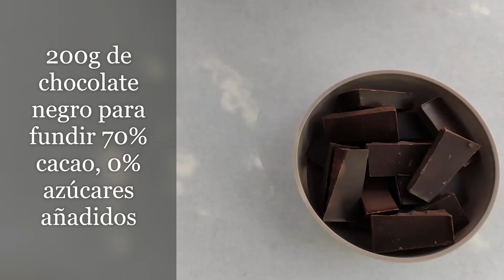TARTA MOUSSE DE CHOCOLATE | Escuela de Diabetes Prudencio Rosique | tastyadirmu​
Una deliciosa tarta saludable, con chocolate, y con solo 1 RACIÓN DE HIDRATOS DE CARBONO por porción.